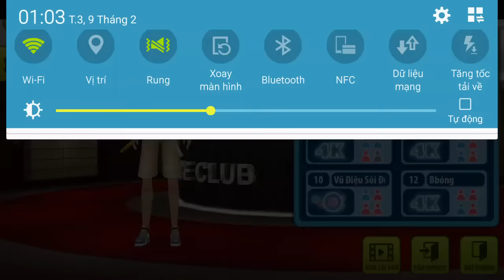[AM] nhảy đôi giao lưu với đại sứ ^^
Avatar music